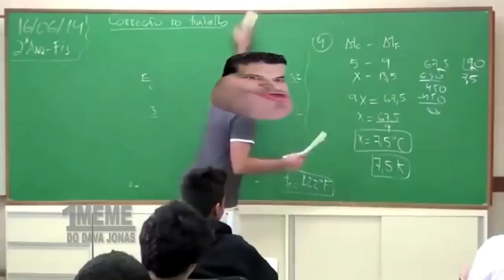TUBARÃO vs JACARÉ GIGANTE NO OCEANO - MANEATER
Neste vídeo, AbooTGamer jogou o jogo do tubarão que devora humanos, peixes e jacarés gigantes.

🎮 ManEater - Jogo do Tubarão que come pessoas e peixes